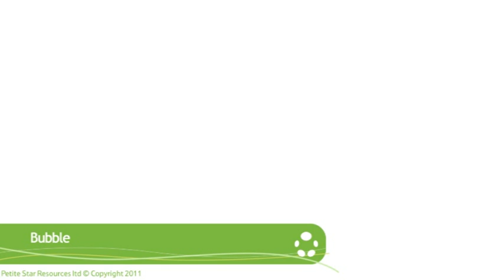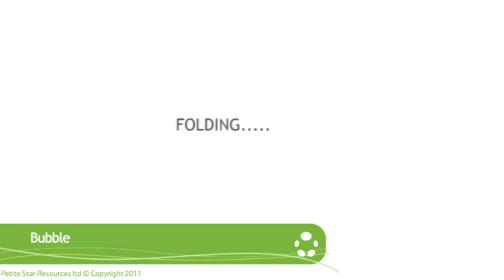Petite Star NJOY Bubble Demo - Winstanleys Pramworld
The Petite Star NJOY Bubble